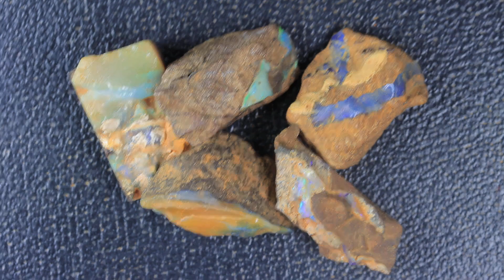GENUINE AUSTRALIAN OPAL GEMSTONE BY KUCINA OPALS